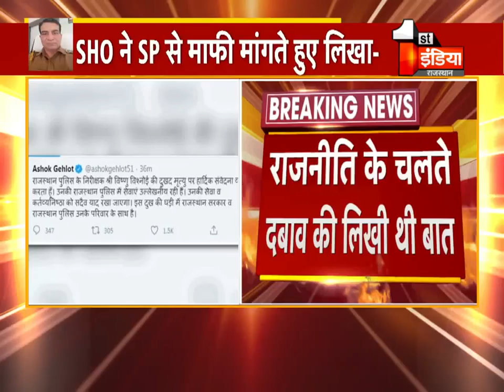CI विष्णुदत्त विश्नोई प्रकरण: Rajendra Rathore के कहा-'CI मामले में होनी चाहिए CBI जांच'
About this Video:
CI Vishnudutt Vishnoi Case: Rajendra Rathore said- 'CBI investigation should be done in CI case'
About Channel: